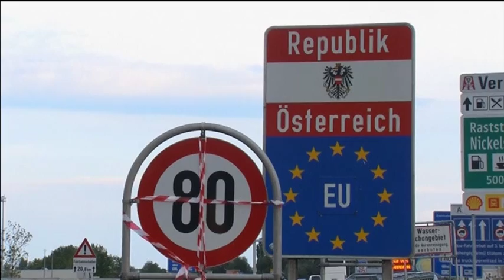פליטים בדרכם לגבול הונגריה אוסטריה משם ממשיכים את מסעם באוטוביסים ורכבות לאירופה צילום רויטרס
פליטים מגיעים לגבול הונגריה אוסטריה ומועלים לרכבות ואוטובוסים בהמשך מסעם לאוסטריה וגרמניה
 צילום רויטרס

אף סכר לא עוצר את נחשול הפליטים למערב
שתף בטוויטרשתף בפייסבוקשלח במיילהדפס
הפליטים שהגיעו להונגריה ועומדים במוקד המשבר שמסעיר את אירופה, מספרים על המסע שהשאיר אותם חסרי כל ועל המאמצים הבלתי פוסקים להמשיך מערבה, בתקווה למצוא קרקע בטוחה
אנשיל פפרשליח "הארץ" להונגריה
"אני לא מוכן להירשם אצל אף אחד לפני שאני מגיע לגרמניה", אומר עלאא, שסירב למסור את שם משפחתו. לפני חודש הוא עוד עבד כשף בבית מלון בדמשק, עד שהחליט לעזוב. "אני פשוט מפחד מדי ללכת ברחוב מחשש שיעצרו אותי ויעלימו אותי האנשים של אסד", הוא מסביר.

עלאא נסע ללבנון עם משפחתו — אשתו מריאם ובנו טיים, בן שמונה חודשים — ומשם המשיך לטורקיה. לדבריו, כמעט כמו כל המהגרים הסורים המגיעים לאירופה, גם הוא שילם כסף רב למבריחים טורקים כדי שיעבירו אותו בסירה רעועה ליוון, אל האיחוד האירופי. עליו ועל אשתו הוא שילם 3,000 דולר, על טיים הקטן הוא לא נדרש לשלם. בעת המסע, הסירה שלהם התהפכה בים.

"חמש שעות צפנו, כשאני מחזיק את טיים, עד שהגיעה סירת משמר חופים יוונית והצילה אותנו", מגולל עלאא את סיפור הצלת משפחתו הצעירה, שחמקה מגורלם של מאות פליטים הטובעים בהפלגה הקצרה יחסית מטורקיה ליוון. The following video is a part of Haaretz news coverage.